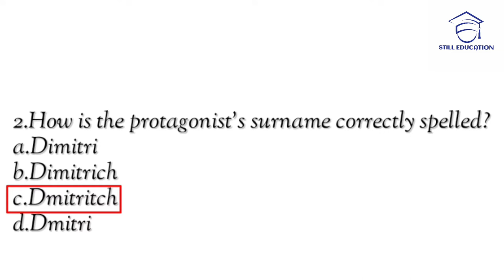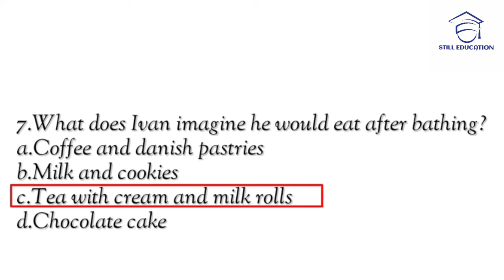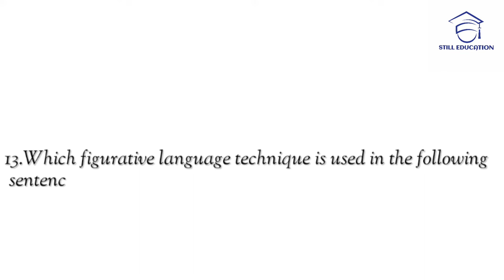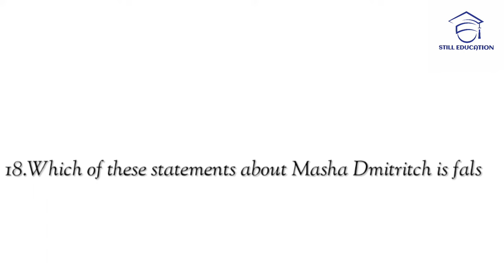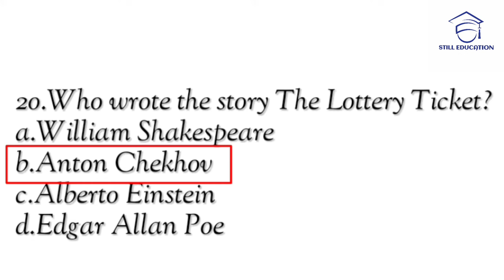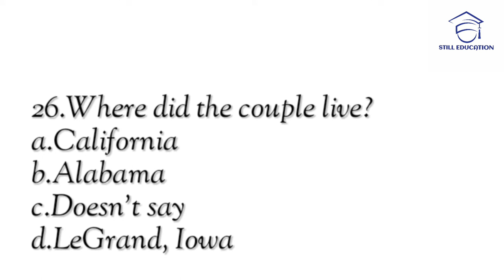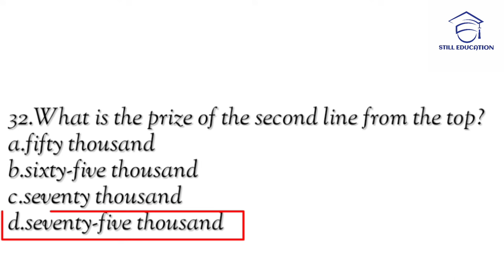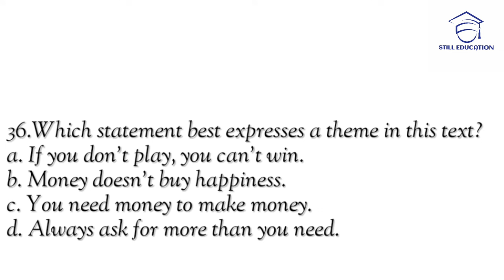THE LOTTERY TICKET BY ANTON CHEKHOV|MCQ|QUESTION AND ANSWER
Syba,sppu,cbcs, choice base credit system,

in Hindi, English Mcq|Question answers|English literature|TYBA S4|
Pune University

3.Silas Marner by George Eliot!

4.Have you got a brook in your little heart by Emily Dickinson!

Uploading soon.